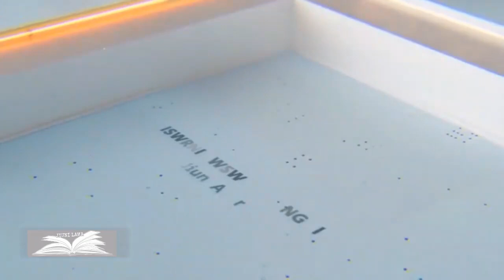Hosana, Hosana // Bodo gospel // jiuni lama